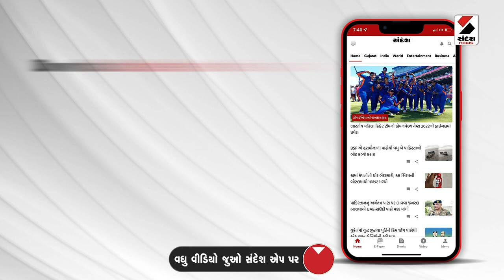Madhavpur Rain | માઘવપુરના ઘેડ પંથકમાં ભરાયા પાણી | Monsoon | Weather Update | Gujarat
માઘવપુરના ઘેડ પંથકમાં ભરાયા પાણી
કડછ,ચિગરિયા અને મંડેરમાં ભરાયા પાણી
ઉપરવાસના વરસાદના કારણે પાણી ભરાયા
મધુવંતી અને ઓઝત નદીના પાણી ફરી વળ્યા
લોકોનો ઘર અને દુકાનોમાં પહોંચ્યા પાણી
કોઝ-વે પર પાણી ફરી વળતા કડછ ગામ સંપર્ક વિહોણું